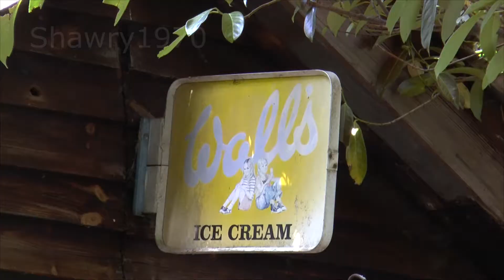Canley Ford Coventry - 4 July 2019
Clips from a visit to the ford and meadows. Very tranquil and relaxing.